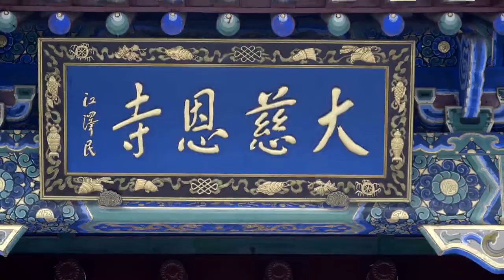International College Cup 2018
We will live International College Cup 2018 From 16 to 19 8th 2018

The League of Legends International College Cup (ICC) is back with more teams and regions joining the Rift to battle for the ultimate collegiate championship.

There will be a total of 13 teams from 10 regions:

Region (10)

Teams (13)
BR 1 CN 2 EU 2 JP 1 KR 1 NA 1 OCE 1 RU 1 SEA 2 TW/HK/Macau 1

SEA will be represented by 2 teams who will qualify through an ICC SEA Qualifier on 28th July 2018. The recent Singapore Campus League winners, Temasek Polytechnic, will do battle with campus representatives from Vietnam, Thailand, and Philippines to determine who will eventually advance to the ICC main event in Xi'an, China from 16-19 August 2018.

The first ICC was held in 2016 in Taiwan, where Singapore was represented by Republic Polytechnic. Last year, Nanyang Polytechnic smashed their way through the SEA Qualifiers and battled valiantly in Wuhan, China. Will Temasek Polytechnic take Singapore to greater heights?

If any owners has an issue with any of the uploads please get in contact  and it will be deleted immediately. Thank you for your coopertation.